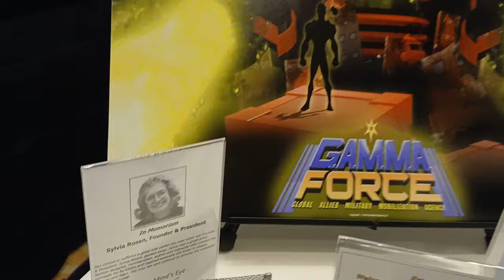Tokyo Bronx Pop! @Gameacon Ft. FarVision Studios (G.A.M.M.A. Force)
So wonderful to sit and meet Francine, Co-Founder of FarVision Studios. She shared their latest upcoming mobile game, G.A.M.M.A. Force with us.

About:
Coming Soon! Earth will be invaded by aliens and their cyborgs intent on conquering our planet. Uniting its military forces to become the G.A.M.M.A. Force®, Earth's leaders entrust their command to a team of strange, artificial humans known as the Androyds.

The Androyds are the last hope to save the planet and its Colonies within the Solar System.
As the Androyd leader, Captain Cato, or the Androyd pilot, Lysandra, you must defeat the first wave of invaders and convince the humans in today's world on Earth that you can be trusted.